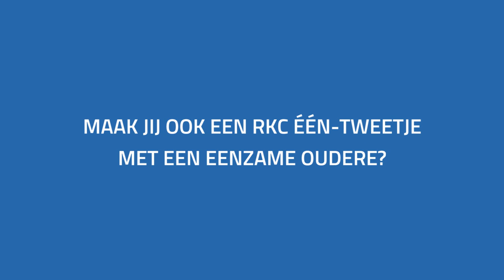RKC Waalwijk start één-tweetjes tegen vereenzaming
RKC Waalwijk organiseert één-tweetjes om ouderen uit hun isolement te halen. Doe jij mee?!